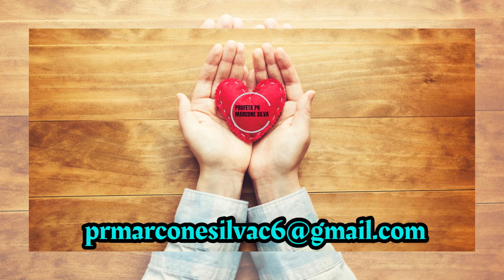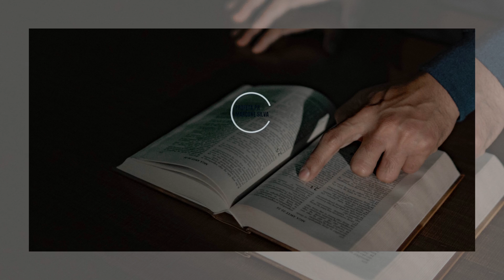Lendas 47: Você é um Tomé? Tem Que Ver Para Crer? A Sua Fé Pode Mover Montanhas! Veja! Deus Muda!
Olá, pessoal, sejam bem-vindos a mais um vídeo do nosso canal Profeta Pastor Marcone silva. Hoje falaremos sobre um tema muito importante: Tomé e a sua incredulidade. Veremos quem foi esse discípulo de Jesus, o que ele fez, o que ele disse, e o que podemos aprender com ele para a nossa vida cristã. Veremos como Tomé passou de um homem cheio de dúvidas e medos para um homem cheio de fé e coragem. Veremos como Tomé nos ensina a lidar com a nossa própria incredulidade e a crescer na confiança em Deus.